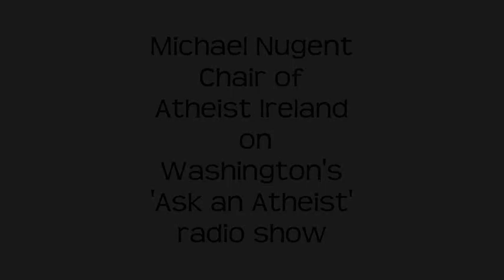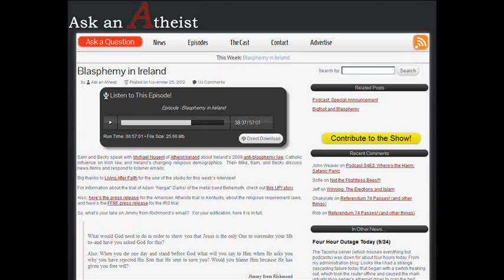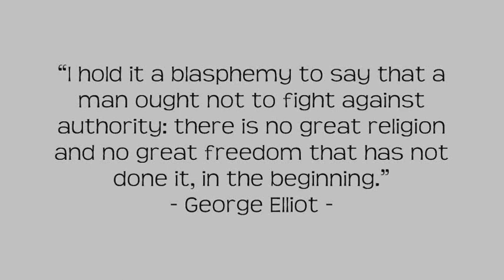The Irish Blasphemy Law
Ask an Atheist's interview with Machael Nugent, Chair of Atheist Ireland, regarding Ireland's blasphemy law and the advocacy group's activites in general:

Brief Wiki-intro to the participation of Catholic Archbishop of Ireland John C. McQuaid in the drafting of the 1937 Irish Constitution:

Fair Use intended.